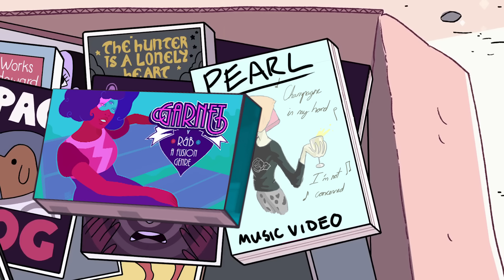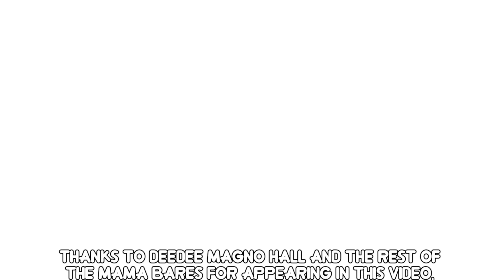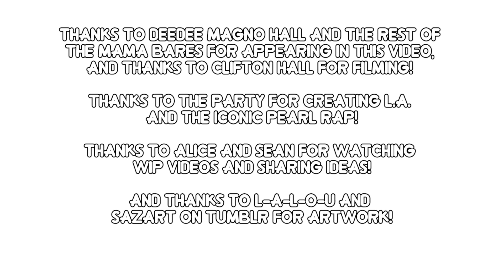Everyone finds out about Pearl's secret rap career (feat. Deedee Magno Hall)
ITS FINALLY DONE... THE EPIC SAGA IS COMPLETE... Hope you all enjoyed!!

A HUGE thanks to the lovely Deedee Magno Hall, the voice of Pearl herself, for agreeing to make a cameo in this video! Thanks to Clifton for filming, as well as the rest of the Mama Bares for their appearances! Everyone go follow her on Twitter and the rest of the Mama Bares, and watch their video!